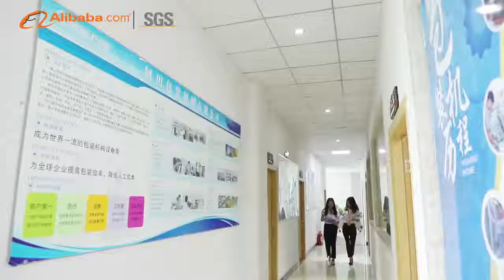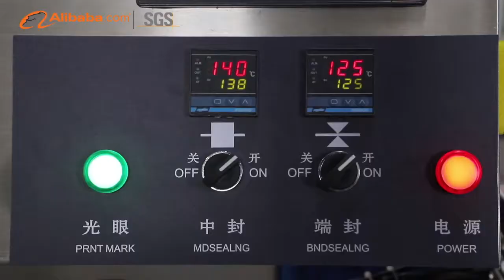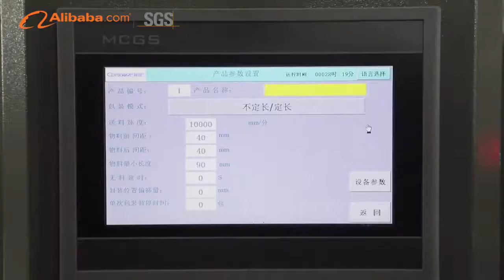阿里配音版 2019 TUV配音版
Multi-Function Packaging Machine
Applicable Industries:
After Warranty Service:
Video technical support, Online support, Spare parts, Field maintenance and repair service
Local Service Location:

Optional devices
1 Date Coder         7 Auto feeding machine
2 Touchable Screen  8 Nitrogen making machine
3 Hanging Hole punch 9 Gas flushing device
4 Exthaust Hole punch  10 Deoxidizer chute device
5 Labeling machine  11 Gusset bag device
6 Alcohol spraying device  12 Servo motor

May D.
Export Sales Manager
Mobile/WhatsApp/Wechat: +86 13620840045 Multi-Function Packaging Machine
Applicable Industries:

Optional devices
1 Date Coder         7 Auto feeding machine
2 Touchable Screen  8 Nitrogen making machine
3 Hanging Hole punch 9 Gas flushing device
4 Exthaust Hole punch  10 Deoxidizer chute device
5 Labeling machine  11 Gusset bag device
6 Alcohol spraying device  12 Servo motor

May D.
Export Sales Manager
Mobile/WhatsApp/Wechat: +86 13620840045 Application packaging various kinds of regular objects like food, medicine, daily appliances, metals, industrial parts.
Optional devices
1 Date Coder         7 Auto feeding machine
2 Touchable Screen  8 Nitrogen making machine
3 Hanging Hole punch 9 Gas flushing device
4 Exthaust Hole punch  10 Deoxidizer chute device
5 Labeling machine  11 Gusset bag device
6 Alcohol spraying device  12 Servo motor

May D.
Export Sales Manager
Optional devices
1 Date Coder         7 Auto feeding machine
2 Touchable Screen  8 Nitrogen making machine
3 Hanging Hole punch 9 Gas flushing device
4 Exthaust Hole punch  10 Deoxidizer chute device
5 Labeling machine  11 Gusset bag device
6 Alcohol spraying device  12 Servo motor

May D.
Export Sales Manager
May D.